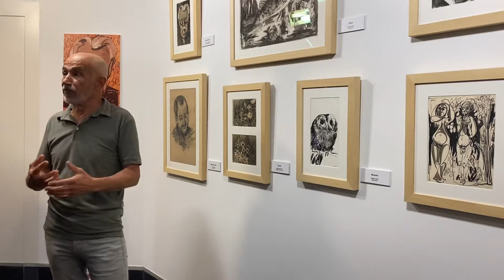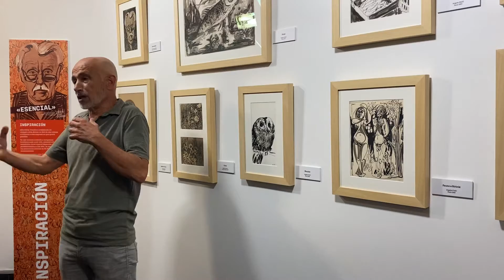Inspiración. Esencial, exposición de Jesús Dïaz Ferrer.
Recorremos la exposición “Esencial”, la muestra conmemorativa del pintor valdeorrés, Jesús Díaz Ferrer, con el comisario de la misma Luís Enrique Rodríguez “Coquixo”.
Las 48 obras expuestas podrán verse en la sala Abanca, en la plaza del Príncipe de O Barco, hasta el 12 de junio. De 19.00 h a 21.00 h, de lunes a viernes y sábados de 12.00 h a 14.00 h